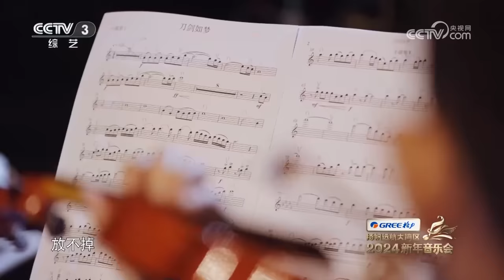【纯享】希林娜依·高、炎明熹演唱《刀剑如梦+江湖笑》侠女风范点燃武侠梦！| CCTV「2024扬帆远航大湾区新年音乐会」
《畅意组曲》，演唱：希林娜依·高、炎明熹。